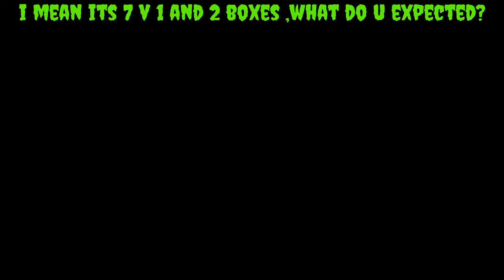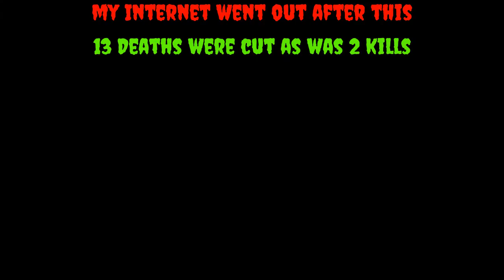Kill or be killed 126